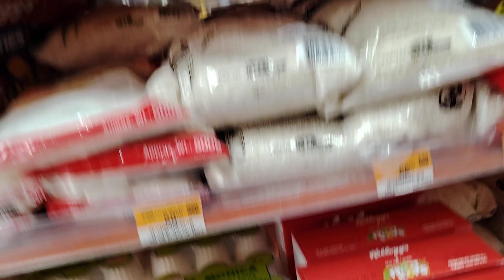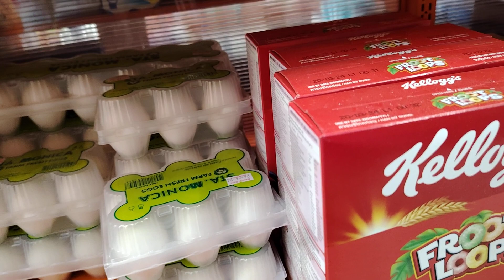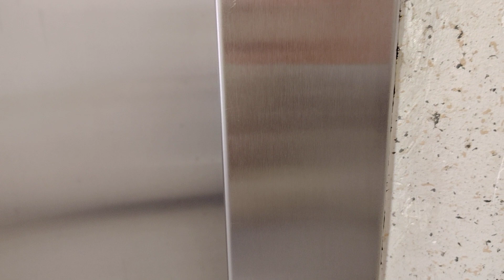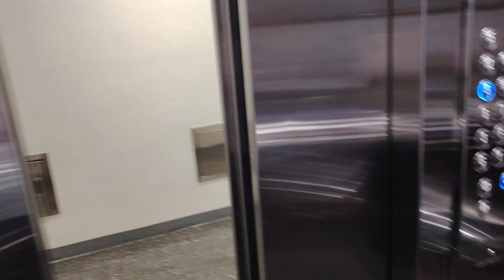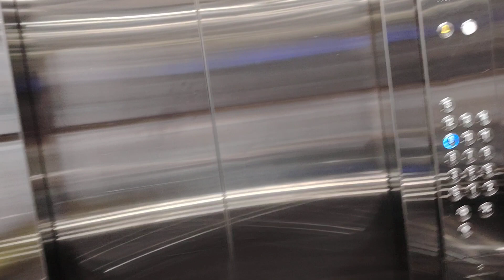CLARK ANGELES PANGPANGA